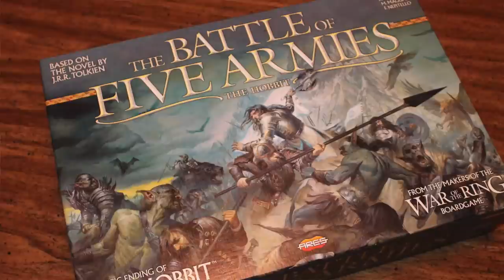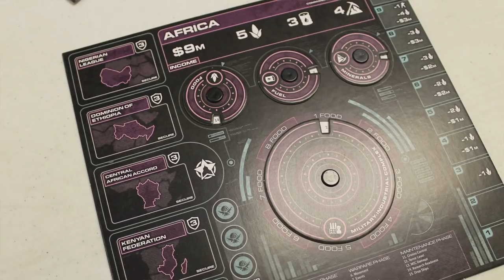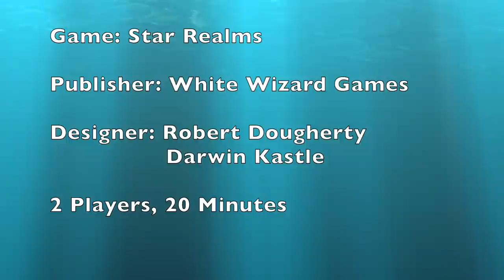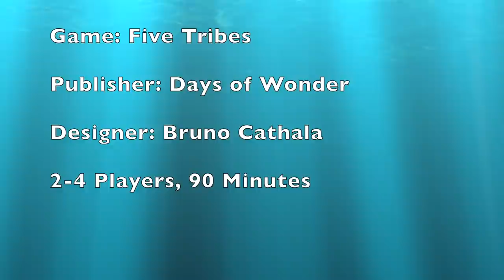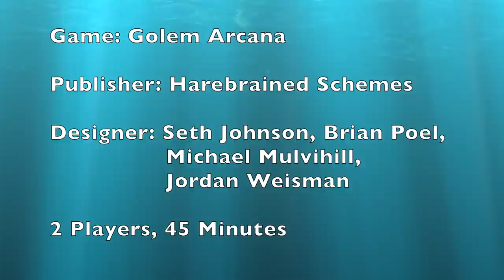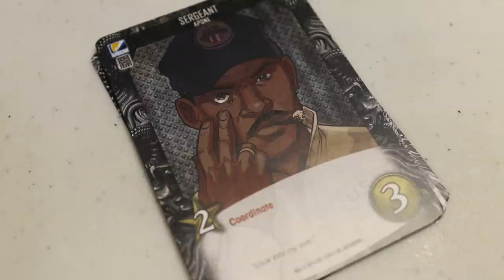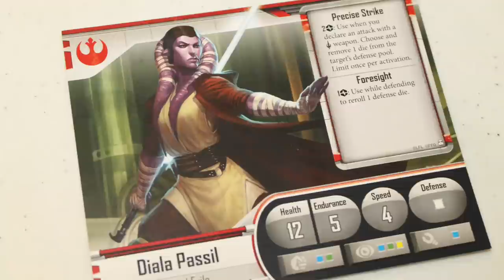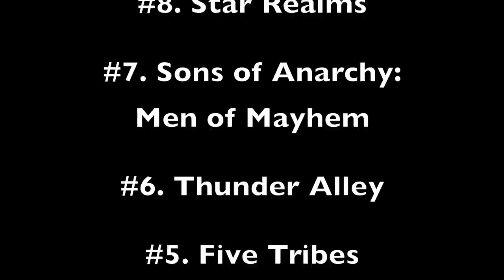TDG: Cody's Top Ten Games of 2014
Did you like 2014's crop of board games?  Cody did.  And he's not afraid to admit it.  In fact, he wants to force you to listen to him talk about his top ten games of 2014.  So just pretend you have a gun to your head while watching.  Enjoy.